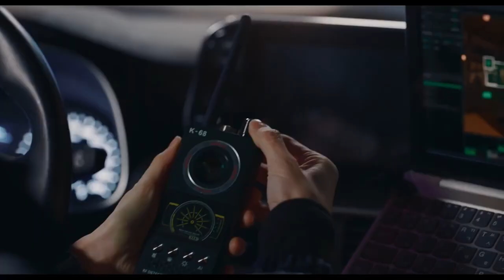Miss Fortune | Official Trailer | 2023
Miss Fortune Official Trailer 2023 (with English subtitles)

Genre:
Comedy, Drama

Directed by:
Lee Seung-Joon

Casts:
Uhm Jung-Hwa
Song Sae-Byeok
Bang Min-Ah
Park Ho-San
Son Byung-Ho
Kim Jae-Hwa

Synopsis:
Ji-Hye (Uhm Jung-Hwa) is a swindler and is looking to make her last big score.  Together with her daughter, Joo-Young (Bang Min-Ah), they sneak into the home of a cultural property broker's home who has a net worth of 60 billion won.

Release date:
Oct 2023